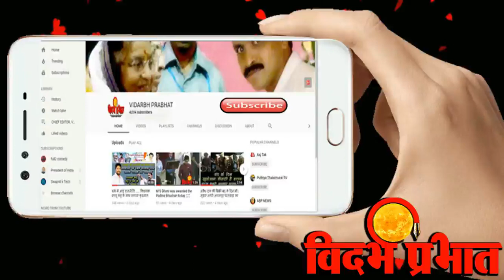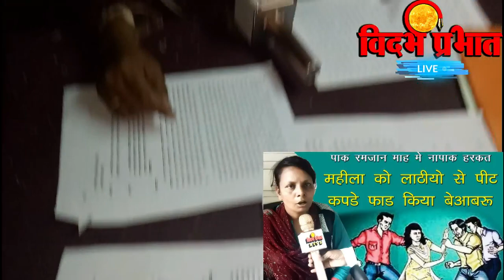लाठियो से महिला को पिट कपडे फाड कर किया बेआबरु.पाक रमजान माह में नापाक हरकत.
पाक रमजान माह में नापाक हरकत . लाठियो से महिला को पिट कपडे फाड कर किया बेआबरु